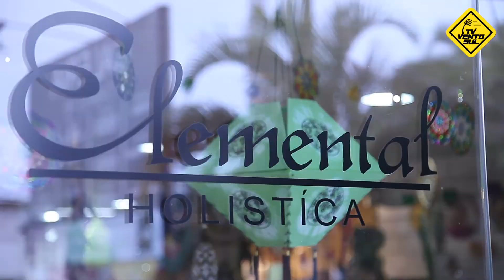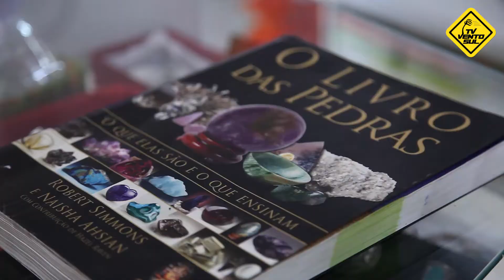Elemental Holístico - Produtos Místicos - Galeria Campeche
Elemental - Pedras, Incensos, Decorações, Aromas e Produtos Místicos
Avenida Pequeno Príncipe, 1993 - Campeche, Florianópolis - SC,